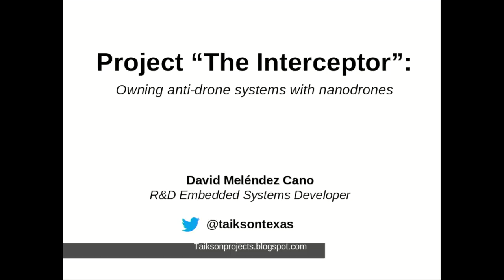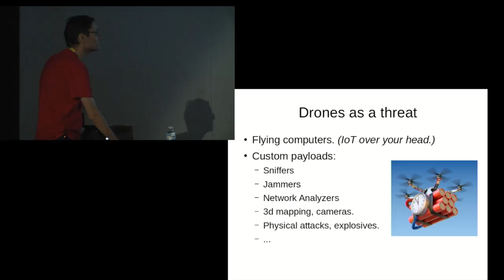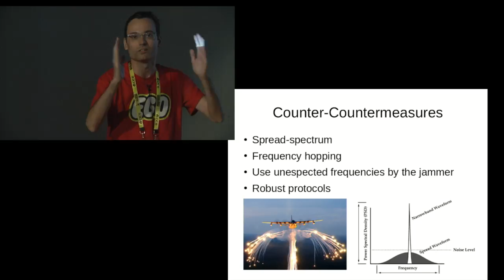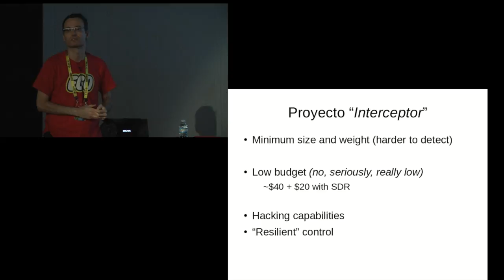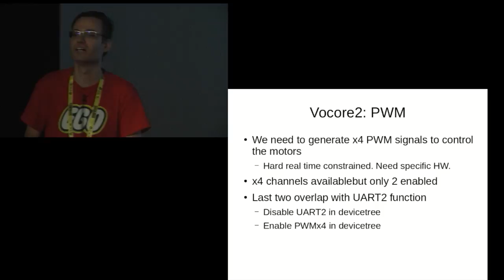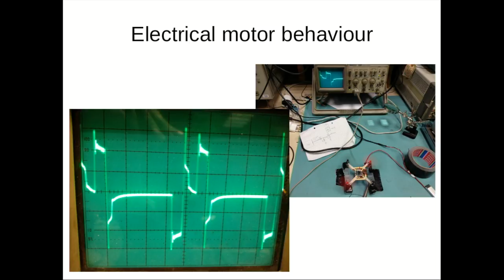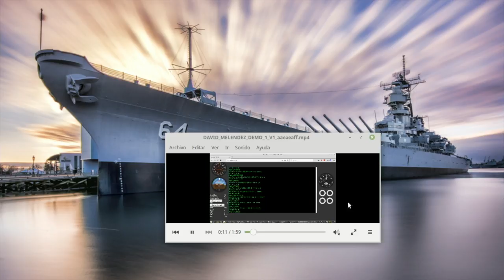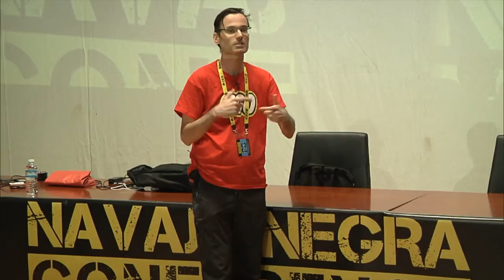Navaja Negra 8 - Proyecto Dron "The Interceptor" - David Meléndez Cano